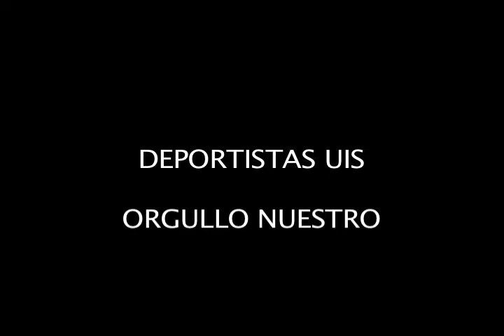DEPORTISTAS UIS ORGULLO NUESTRO